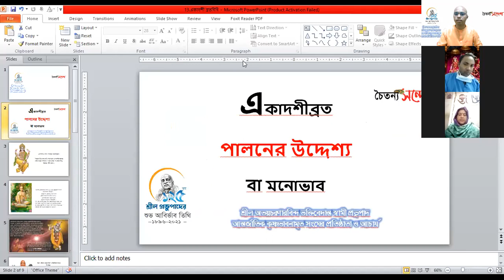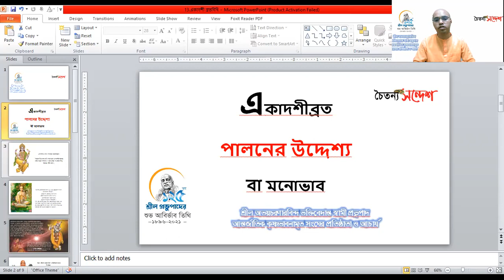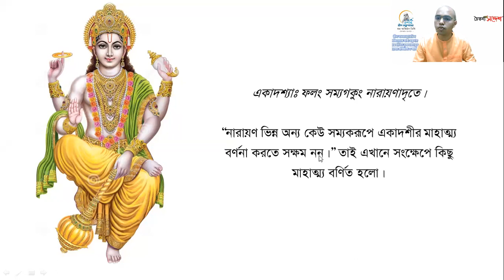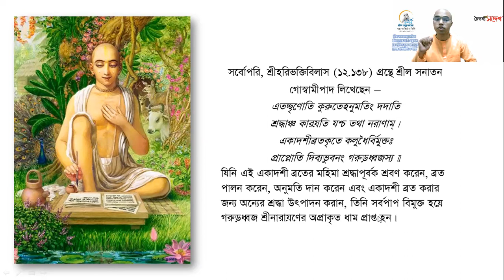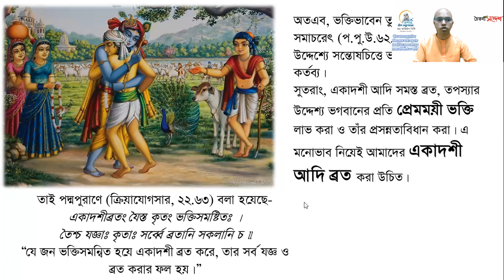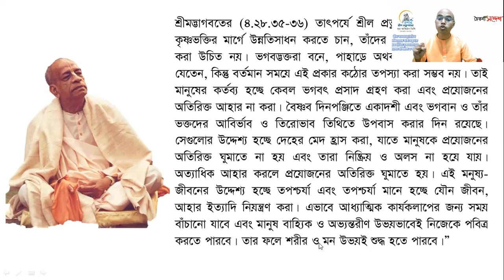13. একাদশীব্রত পালনের উদ্দেশ্য বা মনোভাব || কমললোচন গৌরাঙ্গ দাস || Caitanya Sandesh